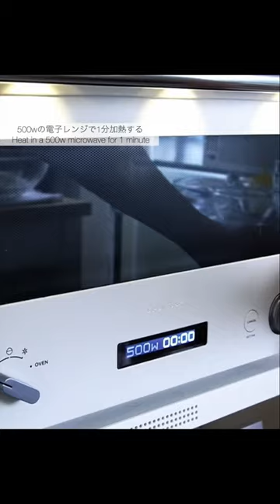材料2つだけ！ふわもちベーグル作り方。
［レシピ］

材料
◯ベーグル
・強力粉250g
・お湯140ml

1.水を500wの電子レンジで1分加熱しておく。
2.強力粉にお湯を入れてよく混ぜる。
3.少しまとまってきたら手で捏ねてひとかたまりにする。
4.生地を4等分に分けて丸める。
5.薄く伸ばしてベーグル状にする。
6.水を強火で沸騰させて、中火に落として2分茹でる。
7.天板に移して、220℃に予熱したオーブンで15〜20分焼く。
8.焼けたら粗熱をとる。

Ingredients ◯ Banana pancake ・1 egg ・1 banana

21歳！趣味でスイーツを作ってます！

12cm丸型を15cm丸型→1.5倍
12cm丸型を18cm丸型→2.2倍
12cm丸型を21cm丸型→3倍

15cm丸型を12cm丸型→0.6倍
15cm丸型を18cm丸型→1.5倍
15cm丸型を21cm丸型→2倍